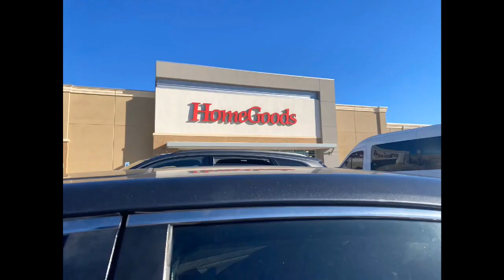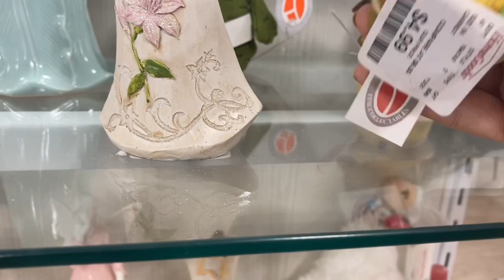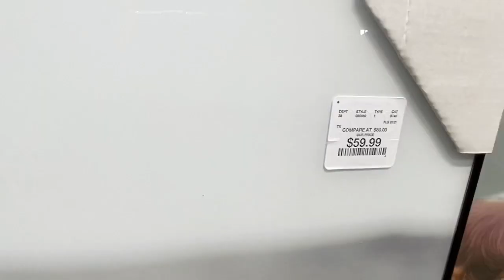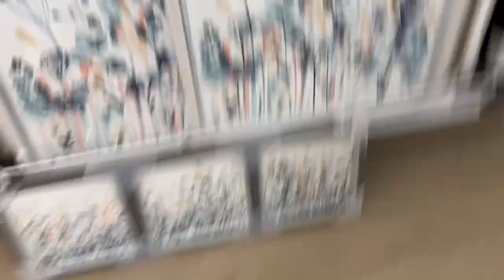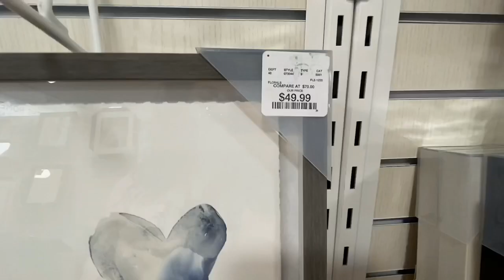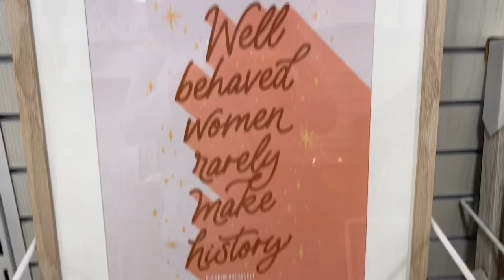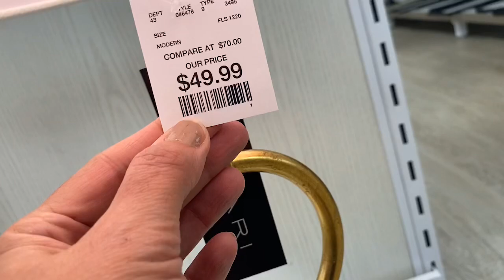It's Spring Time at HOME GOODS! | Shop With Me!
Shop w/me @ Home Goods to see their latest Spring Collection only at Homegoods!